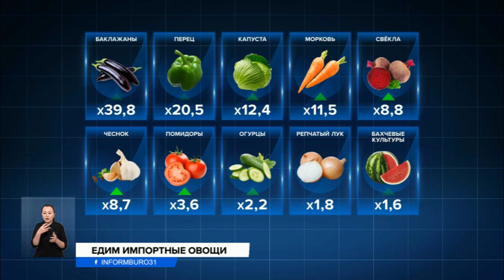Казахстан все больше зависит от импорта. Как изменить ситуацию?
Казахстан все больше зависит от импорта. По большинству категорий овощной продукции ввоз в нашу страну в десятки раз превосходит экспорт. Все это не лучшим образом сказывается на конечной цене овощей. В среднем, они подорожали за год на 20%. По словам специалистов, Казахстану нужно больше овощехранилищ. Кроме того, отрасль необходимо субсидировать и требовать качественной продукции.
Казахстан зависит от импортных овощей. За год овощная продукция подорожала в среднем почти на 20%. Несмотря на то, что наша страна считается аграрной, на самообеспечение мы так и не перешли. Аналитики отмечают, по основным видам овощей импорт в Казахстан в несколько раз превосходит экспорт из республики. Так, с начала прошлого года импорт баклажанов превышал экспорт почти в 40 раз! Перцев — в 20, капусты и моркови — в 12 раз. Больше почти в 9 раз в Казахстан завезли свёклу и чеснок, в 3,5 больше закупили помидоров. В страну доставили огурцов, репчатого лука и бахчевых почти в два раза больше, чем продали за рубеж. По словам экономистов, казахстанские овощи на рынке неконкурентоспособные. Стоят они дорого, а вот импортные на порядок дешевле. Все потому, что в соседнем Узбекистане, например, фермеров обеспечивают дешевыми энергоносителями, в том числе газом, есть собственное производство пленки, которую используют при строительстве теплиц и многое другое. Оттого и цена на продукцию ниже. На стоимость наших овощей накладывается и дорогая логистика.
АРМАН БАЙГАНОВ, экономист:
 — Вся цепочка, если от производителей до поставщиков пройдет, то цена удваивается, утраивается на прилавках. Если на севере будем развивать теплицы промышленного масштаба, на логистике сэкономим, нежели если бы из Шымкента везли. А там непосредственно, если в каждом районе будут теплицы промышленного масштаба энергоэффективные, свежая продукция будет поставляться в точки продаж.
Необходимо, говорят специалисты, субсидировать сельскохозяйственную отрасль и применять новые технологии, которые позволят снизить энергозатраты, строить траншейные теплоподземные теплицы, которые выдерживают даже самые сильные холода. Кроме того, нужны и овощехранилища. В 2023 году планируется открыть 26 овощехранилищ на 104,5 тысячи тонн. Все для того, чтобы фермеры могли хранить свой урожай и продавать его не сразу после уборки трейдерам за бесценок, а в межсезонье, и обеспечивать продовольственную безопасность.
АЙХАН СУЛТАН, заместитель директора департамента земледелия МСХ РК:
— В рамках реформы субсидирования АПК было предложено увеличение данного норматива до 50%. В целом правительством эта идея была поддержана, но только 50% субсидирования для емкостей хранения с морозильным оборудованием.
Для строительства овощехранилищ с вентиляционным оборудованием размер субсидий будет составлять 40%. Это, по словам специалистов, даст фермерам дополнительный стимул для строительства емкостей хранения.